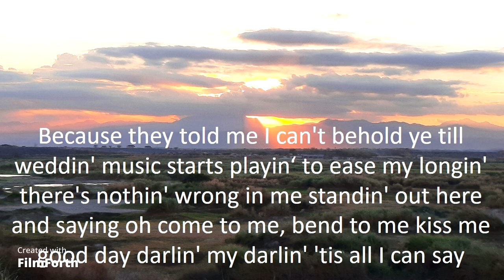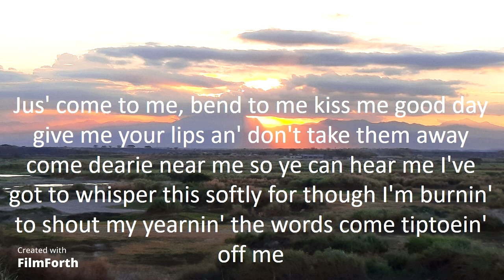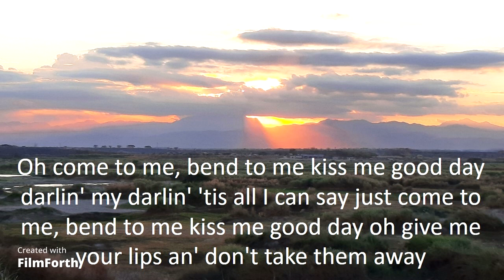Andy Williams - Come to Me, Bend to Me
Come to Me, Bend to Me
Artist: Andy Williams
Songwriters: Alan Jay Lerner and Frederick Loewe